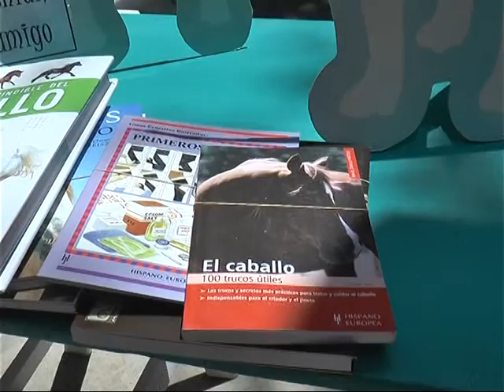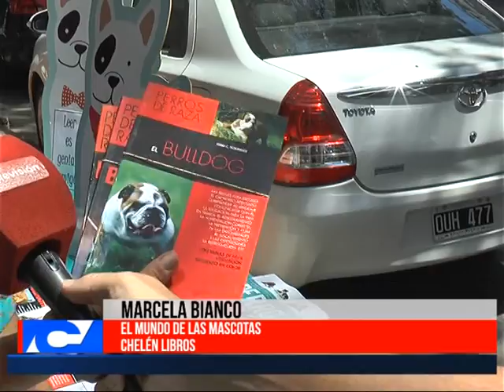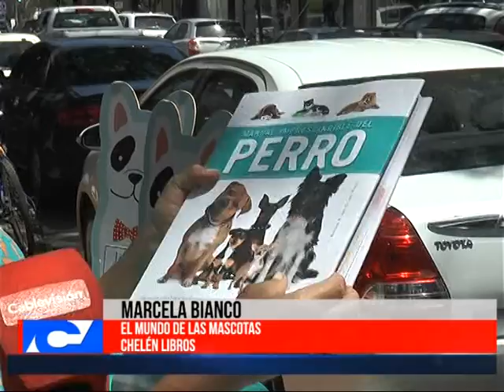El Mundo de las Mascotas CHELEN Libros Marcela Bianco